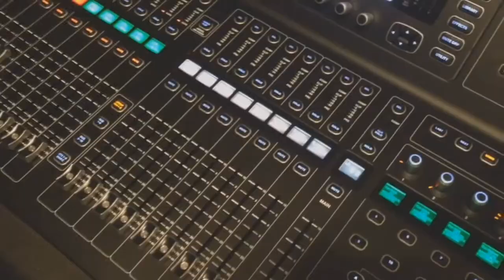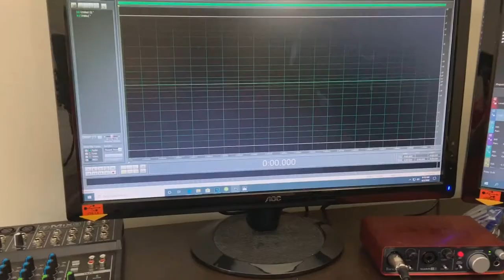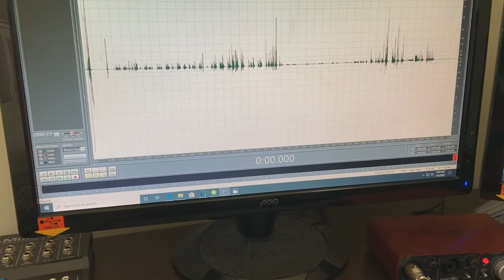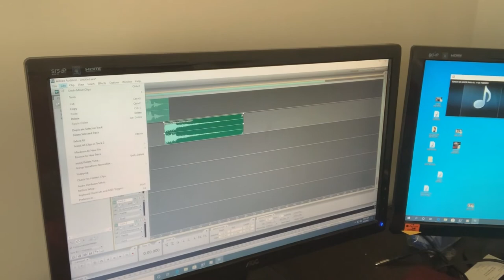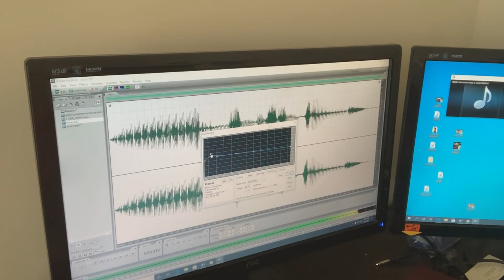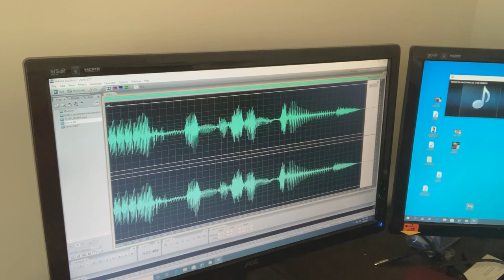como hacer samplers , sellos ,pisadores , drops , liners DJ FORTANELLI EPISODIO 12